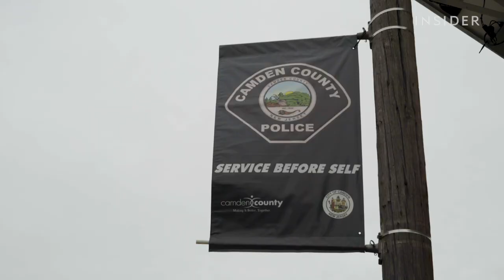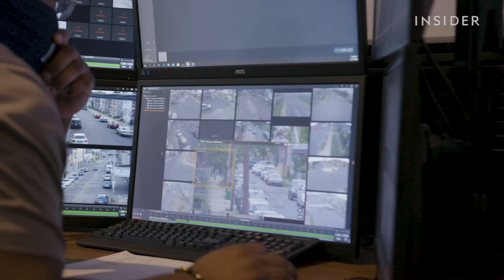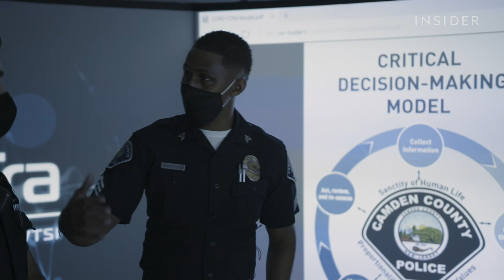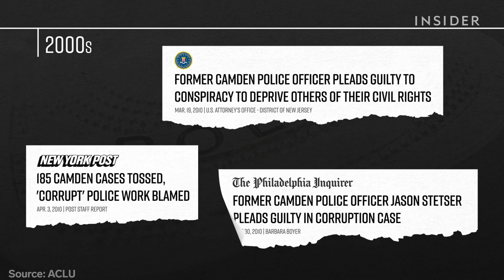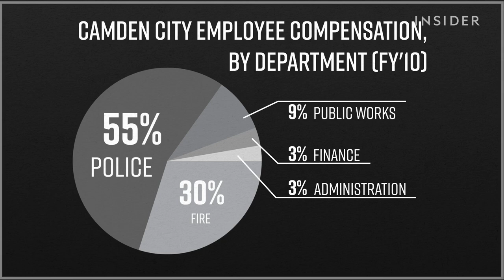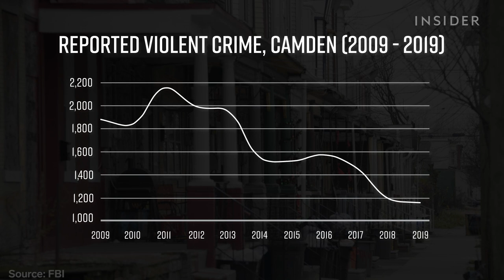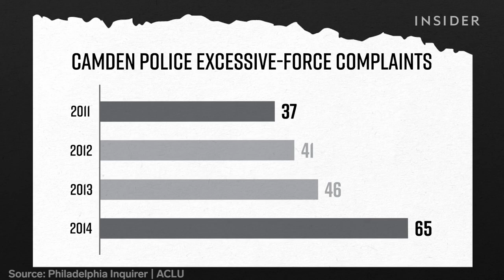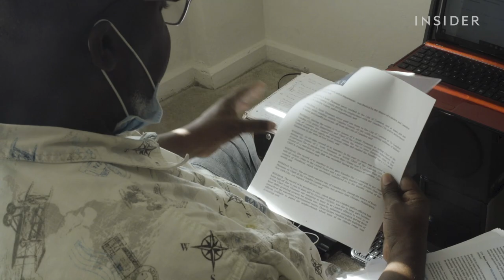Police Reform In NJ: How More Than 200 Cameras Changed Policing And Left Residents Wary | Systemic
We go inside Camden, NJ’s police department to see if its high-level security systems help or hurt its community.